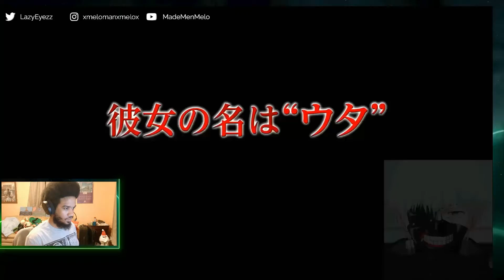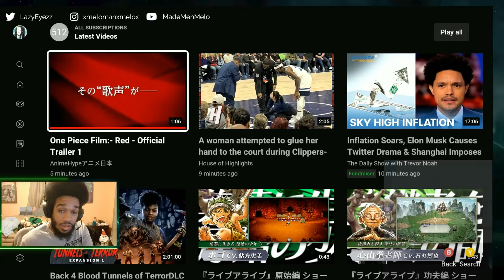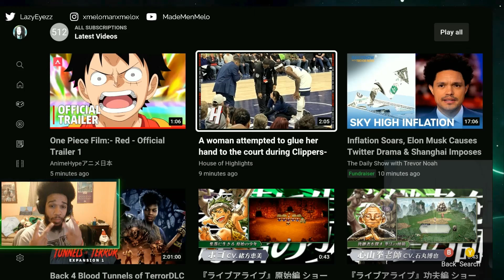One Piece: Red - Official Film Trailer 1 (Reaction)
Ooooweee, this looking good... Meanwhile my ass need to catch up XD...